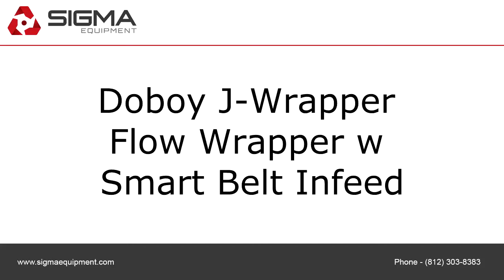Doboy J-Wrapper Flow Wrapper w Smart Belt Infeed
To purchase or view details about this Doboy J-Wrapper Flow Wrapper w Smart Belt Infeed for sale by SIGMA Equipment,